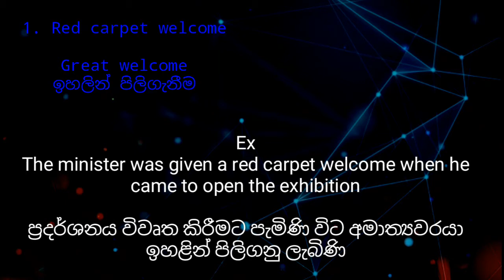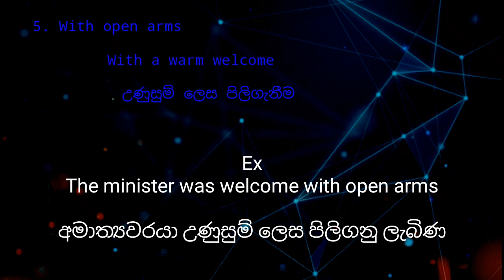How to learn English at home | Idioms with Sinhala Meaning | Part 02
Meaning: A good thing that initially seemed bad

Meaning: Something that is very common, not unique

Adding insult to injury
Meaning: To make a bad situation even worse

Beat around the bush
Meaning: Avoid sharing your true viewpoint or feelings because it is uncomfortable

Beating a dead horse
Meaning: giving time or energy to something that is ended or over

Meaning: To get an unfavorable situation or chore over with now because it will need to get finished eventually

Meaning: The choice or solution has all of the advantages of two contrasting things at the same time

Biting off more than you can chew
Meaning: Not having the capacity to take on a new assignment or task that is just too taxing

By the skin of your teeth
Meaning: Just barely making it

Meaning: Not judging something by its initial appearance

Doing something at the drop of a hat
Meaning: Doing something at the moment of being asked

Don’t count your chickens before they hatch
Meaning: Not to count on something happening until after it’s already happened

Caught between a rock and a hard place
Meaning: Making a choice between two unpleasant choices

Costs an arm and a leg
Meaning: Something that is overpriced or very expensive

Cutting corners
Meaning: Not performing a task or duty correctly in order to save time or money

Devil’s advocate
Meaning: To take the side of the counter-argument, or offer an alternative point of view

Feeling under the weather
Meaning: Not feeling well, or feeling sick

Fit as a fiddle
Meaning: Being in good health

Getting a taste of your own medicine
Meaning: Being treated the way that you have been treating others

Getting a second wind
Meaning: Having energy again after being tired

Giving the benefit of the doubt
Meaning: Believing someone’s story without proof even though it may seem unbelievable

Giving someone the cold shoulder
Meaning: ignoring someone

Going on a wild goose chase
Meaning: doing something that is pointless

Heard it on the grapevine
Meaning: Hearing rumors about someone or something

Hitting the nail on the head
Meaning: Performing a task with exactness

Killing two birds with one stone
Meaning: Accomplishing two different tasks in the same undertaking

Letting someone off the hook
Meaning: Not holding someone responsible for something

Letting the cat out of the bag
Meaning: Sharing information that was intended to be a secret

Meaning: You have to work hard in order to see results

On the ball
Meaning: Doing a good job, being prompt, or being responsible

Meaning: Something that doesn’t happen very often

Meaning: A task or job that is easy to complete

Pulling someone’s leg
Meaning: Joking with someone

Meaning: When the person you have just been talking about arrives

Stealing someone’s thunder
Meaning: Taking credit for someone else’s achievements

Straight from the horse’s mouth
Meaning: Reading or hearing something from the source

Meaning: The last difficulty or annoyance that makes the entire situation unbearable

Meaning: An issue, person, or problem that someone is trying to avoid

Throwing caution to the wind
Meaning: Being reckless or taking a risk

Meaning: To not know something

A snowball effect
Meaning: Something has momentum and builds on each other, much like rolling a snowball down a hill to make it bigger

Meaning: Apples are healthy and good for you

Burning bridges
Meaning: Damaging a relationship beyond repair

Every dog has his day
Meaning: Everyone gets their chance to do something big

Meaning: Excellent health

Go down in flames
Meaning: To fail in a spectacular manner

Meaning: Having energy again after being tired or worn out

Having your head in the clouds
Meaning: Day dreaming, not paying attention

He/She is off their rocker
Meaning: Someone who is acting crazy or not thinking rationally

It’s always darkest before the dawn
Meaning: Things always get worse before they get better

Meaning: One person usually isn’t the only responsible party

Like riding a bike
Meaning: Something that you never forget how to do

Like two peas in a pod
Meaning: Two people who are always together

Run like the wind
Meaning: To run really fast

Meaning: Everyone experiences hard and good times

Meaning: Work faster or more efficiently

Weather the storm
Meaning: Enduring a trial or hardship

Can’t make an omelet without breaking some eggs
Meaning: You can’t make everyone happy

You can lead a horse to water, but you can’t make him drink
Meaning: You can’t force someone to make what is seemingly the right decision